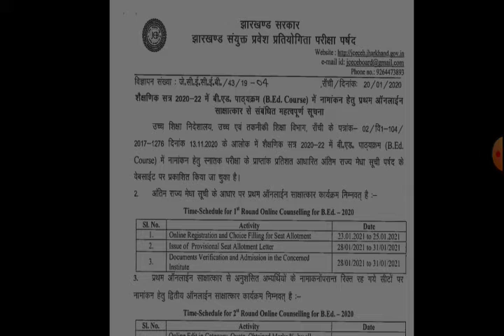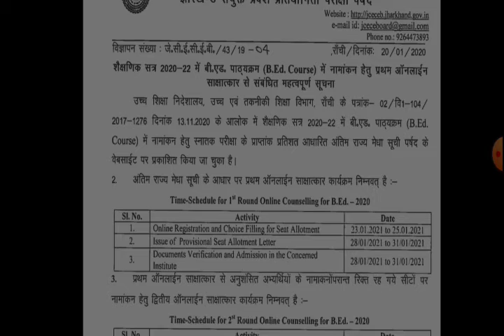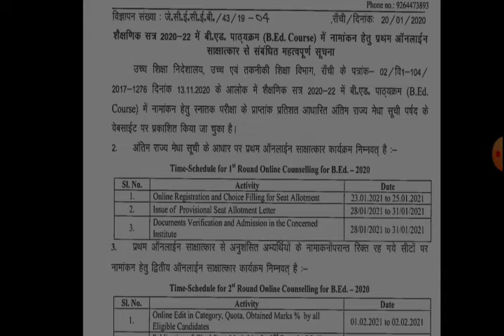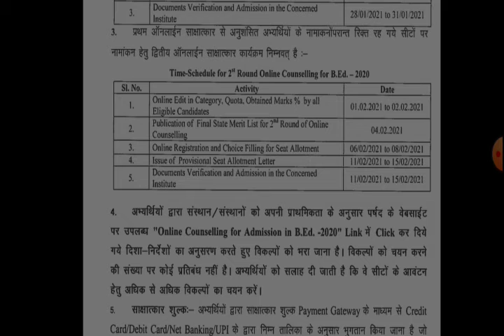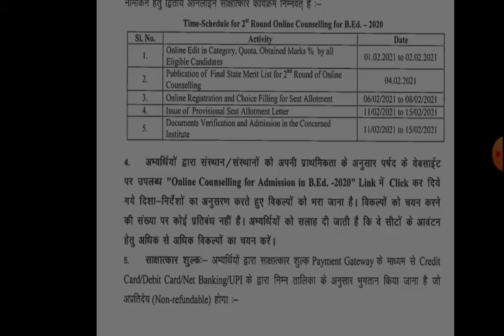Jharkhand B.ED final Merit list जारी, Councling date जारी, 23 से शुरू होगी online councling